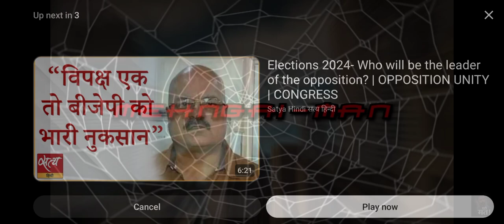mehangai man godi